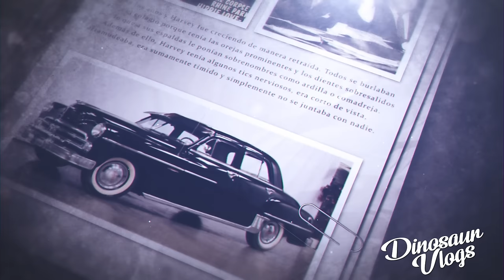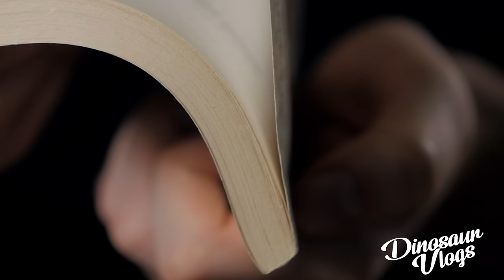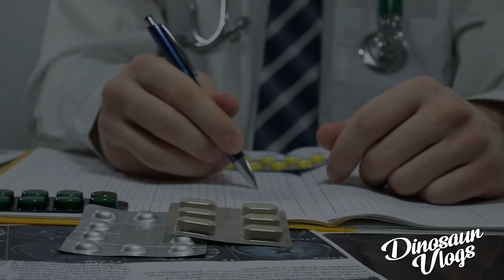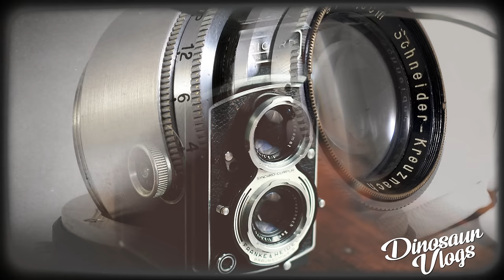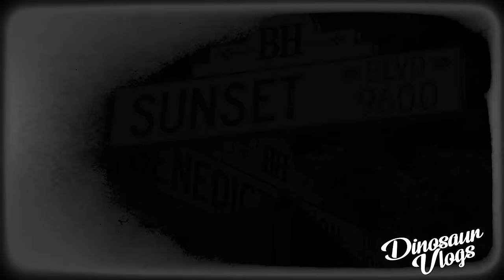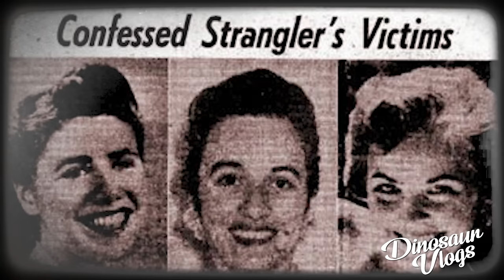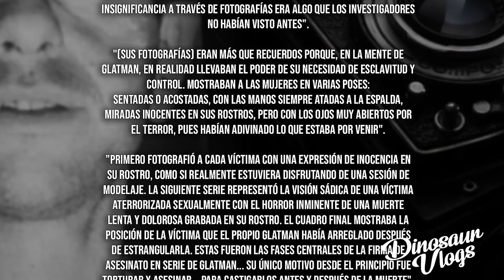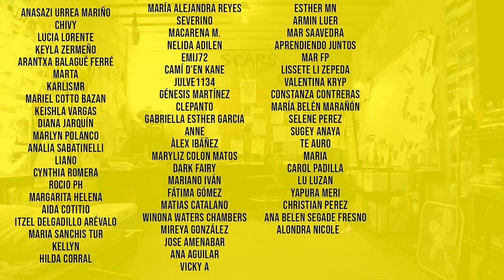El FOTÓGRAFO ASESINO: Harvey Glatman